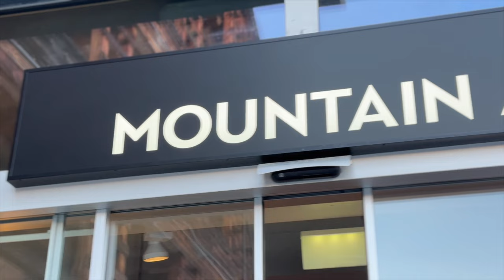THE WSSA VLOGS - SEASON 2023/24 - EPISODE 11.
FEBRUARY HALF TERM AT THE WSSA

Verbier has been packed to the rafters  and the weather has been more like spring than mid winter, but this didn’t affect our team of 5 day Academy members coming together to help create another fantastic week of courses.

To help share the love this week we chatted to a handful of our gang to get their thoughts on how they found their week and what it’s done for their skiing.

Big thanks to all the guys that attended the course. We hope to see you again soon!

Next week will be another busy one but if you’re in or around Verbier we do have availability for Private Coaching at your request. Don’t hesitate to give us a shout over email or on the phone!